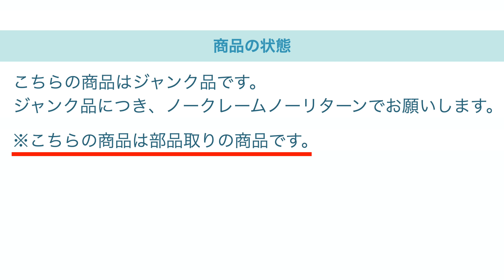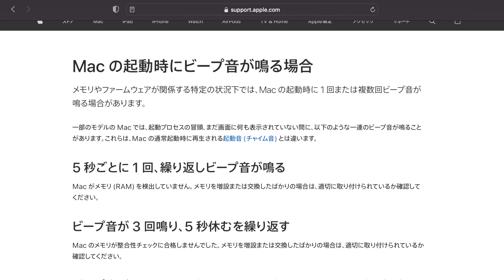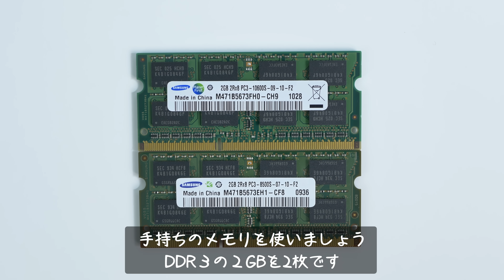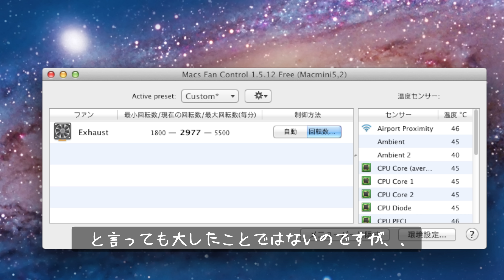ジャンクMac mini祭り開催！全台起動チャレンジ【第一弾】です！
【使用BGM】
Youtubeオーディオライブラリ